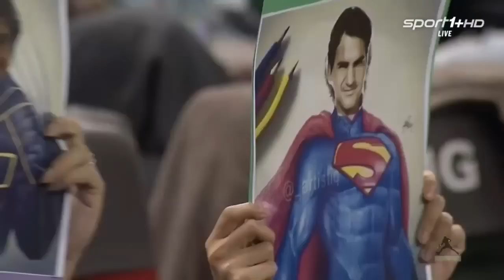Roger Federer - Perpetual Win (Federer's Best Points Shanghai 2014)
Best points Federer ATP Shanghai Rolex Masters montage

Hi guys,
new video about the best points of Federer and his win at Shanghai last week ! Hope you enjoy the video !

Joachim Heinrich - Retaliation
Monster